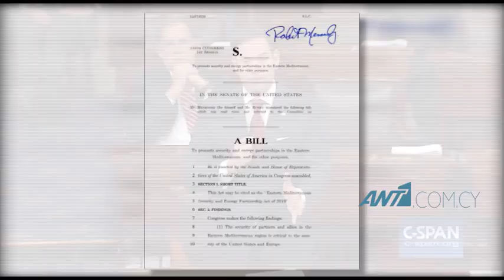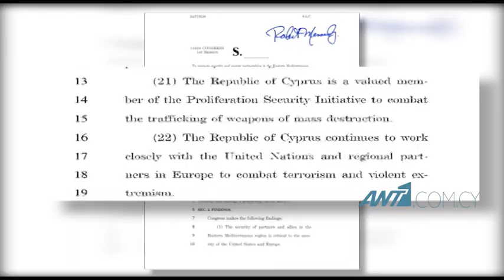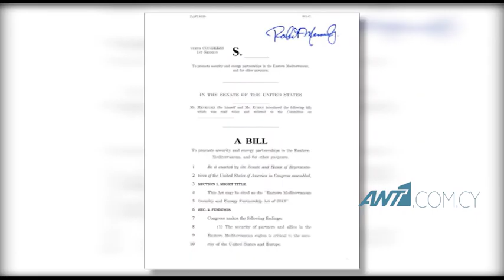Στη Γερουσία το νομοσχέδιο για την άρση του εμπάργκο όπλων στην Κύπρο